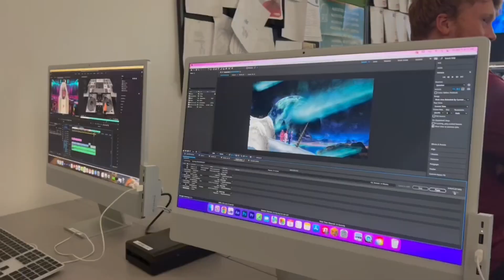BEHIND THE SCENES- safe and sound student made music video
HEY! Here are some of behind the scenes of the making of our safe and sound music video!!